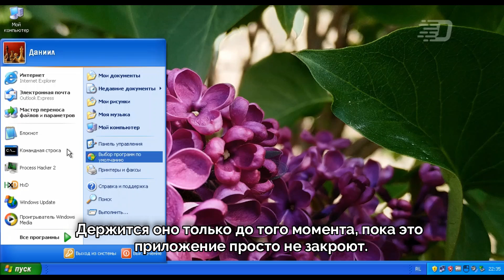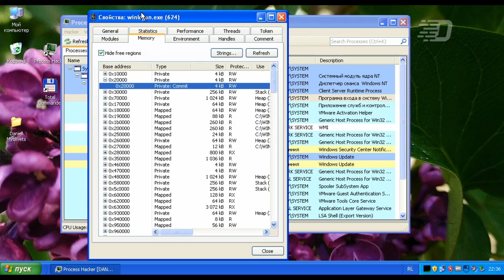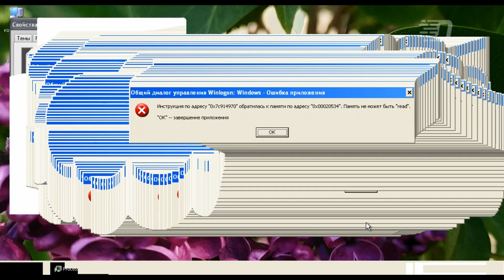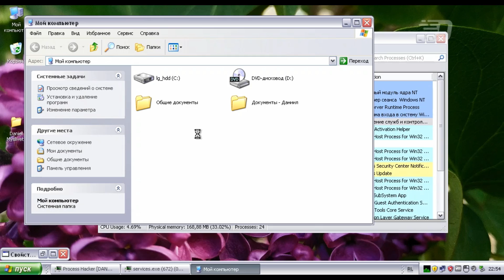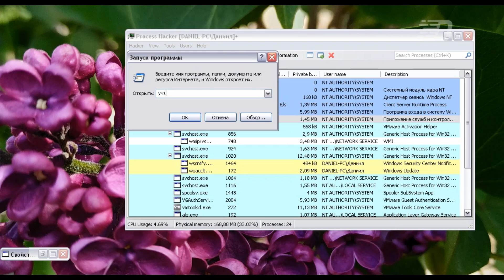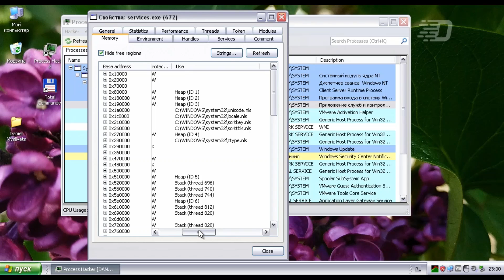Редактирование памяти у системных процессов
Привет! Сегодня я решил посмотреть, что будет, если во время работы системы отредактировать данные в их памяти. В качестве примера, я конечно же возьму системные процессы. Как себя будет вести система? Что из этого получится? Узнаете в этом видео.

Контент экспериментальный, буду рад выслушать отзывы!

Таймкоды:
0:00 - Интро
0:10 - Пояснение
0:40 - Повреждение памяти у Winlogon
2:34 - Повреждение памяти у служб системы
4:49 - Бонус (?)
5:25 - Окончание